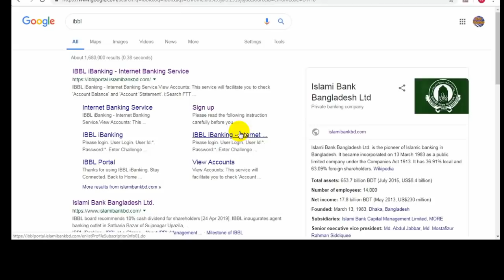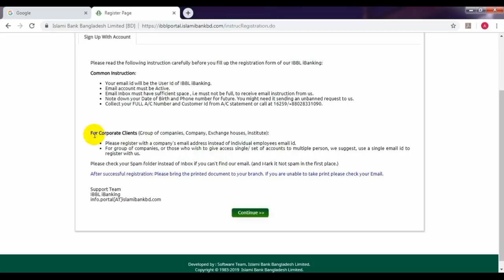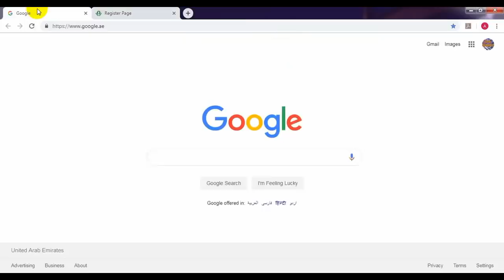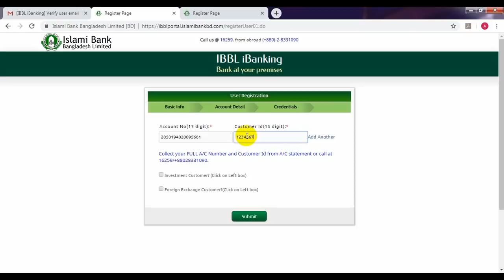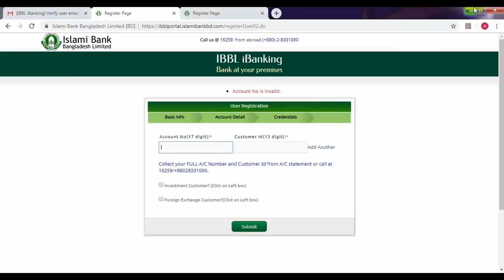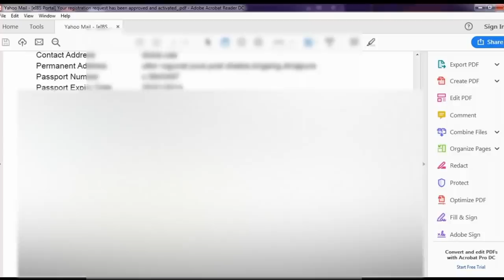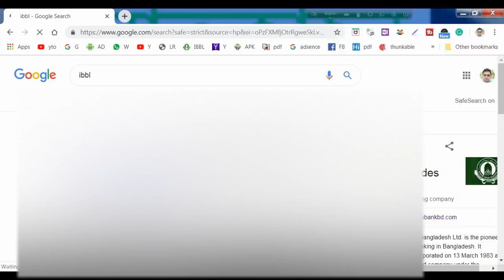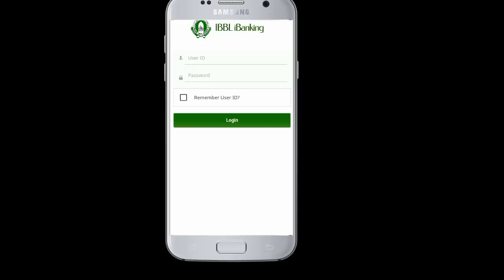ঘরে বসেই ব্যাংকিং। ibbl ibanking registration সাতকাহন ep# 694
hi  its ajim uddin here as satkahon host .today in this video, we will learn how to sing up for ibbl i bnaking Satkahon by ajim video playlisht